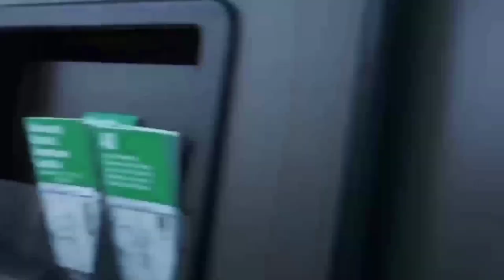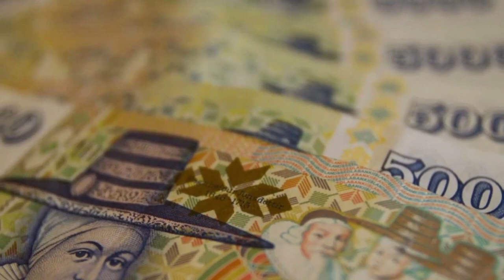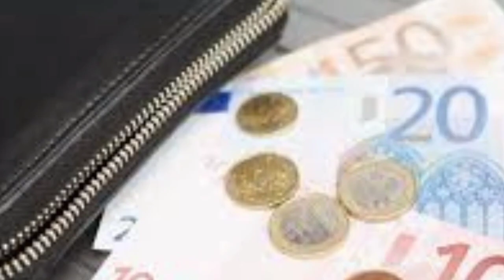DENMARK Travel | Full Documentary and History About DENMARK In Urdu & Hindi | Luz TV Travel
Hello friends welcome  to our trip to DENMARKand we discus DENMARKtourism and also share DENMARKvlog in this video we are moving to DENMARKand see living in DENMARKwe visit DENMARKfor information and share our experience DENMARKin this video you should know is DENMARKsafe in DENMARKvlogs different peoples share different facts but this video is amazing and we want to inform you DENMARKlife and share December in DENMARKyou should also get information about DENMARKwomen and DENMARKnight life we are visiting DENMARKfor fun today we are walking in DENMARKand share DENMARKroad trip

       Facts About DENMARK

ˍˍˍˍˍˍˍˍˍˍˍˍˍˍˍˍˍˍˍˍˍˍˍˍˍˍˍˍˍˍˍˍˍˍˍˍˍˍˍˍˍˍˍˍˍˍˍˍˍˍˍˍˍˍˍˍˍˍˍˍˍˍˍˍˍˍˍˍˍˍˍˍˍˍˍˍˍˍˍˍˍˍˍˍˍˍˍˍˍˍˍˍˍˍˍˍ

ˍˍˍˍˍˍˍˍˍˍˍˍˍˍˍˍˍˍˍˍˍˍˍˍˍˍˍˍˍˍˍˍˍˍˍˍˍˍˍˍˍˍˍˍˍˍˍˍˍˍˍˍˍˍˍˍˍˍˍˍˍˍˍˍˍˍˍˍˍˍˍˍˍˍˍˍˍˍˍˍˍˍˍˍˍˍˍˍˍˍˍˍˍˍˍˍ